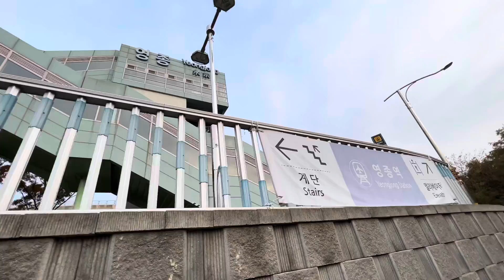영종역 아침 출근길